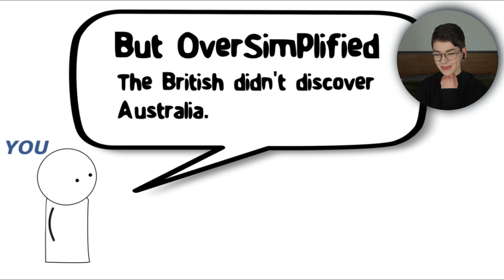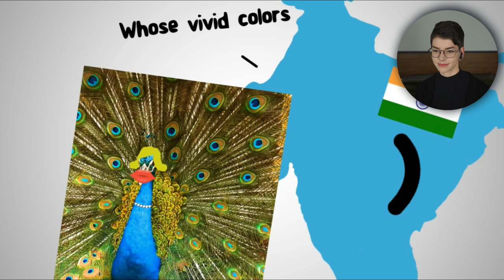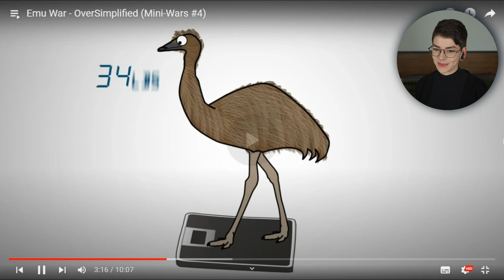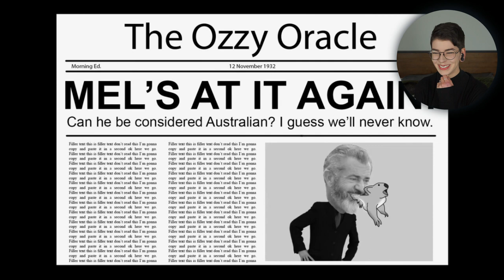Aussie Reacts to "Emu War - Oversimplified"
No, the Emu War is not a joke... It actually happened. Straya! I hope you enjoy Oversimplified's comical retelling of this event as much as I did!

Want me to react to your favourite videos? Suggestions are always welcome! Leave your best recommendation in the comments below and it might become my next video!